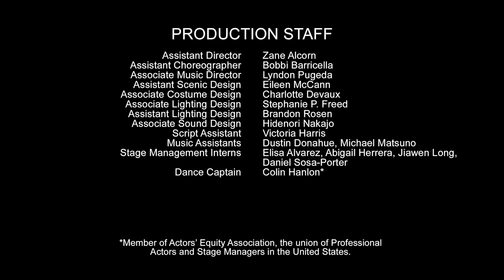"It's a Shame" - Benny & Joon at The Old Globe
Hannah Elless and Bryce Pinkham perform "It's a Shame" from Benny & Joon, running September 7 - October 22, 2017 at The Old Globe in San Diego. Tickets

A delightful world premiere musical based on the beloved offbeat ’90s romantic comedy movie. As Joon’s sole caretaker, auto mechanic Benny makes sure his eccentric sister lives a comfortable, safe, and predictable life. But when Sam shows up, his off-kilter take on the world—full of classic films, Buster Keaton, and an oddball approach to domestic life—turns everything upside down. With unforgettable characters and a beguiling and tuneful score, Benny & Joon explores what happens when we step out of our comfort zones and take a leap toward love. Benny & Joon, a world premiere new musical, book by Kirsten Guenther, music by Nolan Gasser, lyrics by Mindi Dickstein, based on the Metro-Goldwyn-Mayer motion picture written by Barry Berman and Leslie McNeil, directed by Jack Cummings III, runs September 7 - October 22, 2017 at The Old Globe. By special arrangement with Larry Hirschhorn.

CAST: Hannah Elless (Joon), Colin Hanlon (Mike), January LaVoy (Ruthie), Paolo Montalban (Larry), Bryce Pinkham (Sam), Andrew Samonsky (Benny), Natalie Toro (Dr. Cruz, Mrs. Smail), and Jason SweetTooth Williams (Waldo, Video Store Owner), with Katie Whalley Banville and Jake Millgard (Understudies).

CREATIVE TEAM: Scott Rink (Choreographer), Dane Laffrey (Scenic and Costume Design), R. Lee Kennedy (Lighting Design), Kai Harada (Sound Design), Michael Starobin (Orchestrations), J. Oconer Navarro (Music Director), Howie Cherpakov, CSA (Casting), Anjee Nero (Production Stage Manager), and Amanda Salmons (Stage Manager).